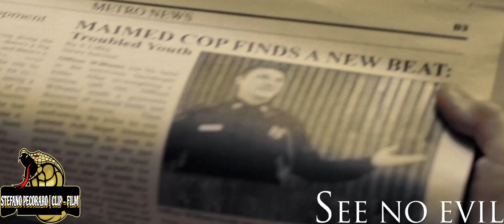"Il Collezionista di Occhi" ⛓️👀 (2006) | Jacob Goodnight uccide sua Madre per salvare Kira 👩🏻 | HD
📽= Il Collezionista di Occhi ⛓️👀 (2006)

⏸️ Michael trova Christine e Tyson mentre cercano di salvare Kira, ma vengono attaccati di nuovo da Jacob, che mette fuori combattimento Michael mentre gli altri due scappano lungo il pozzo dell'ascensore. I due trovano Kira ma vengono interrotti da Jacob prima che possano liberarla. Tyson crea una distrazione ma viene fulminato con il suo stesso taser e schiacciato con il caveau della banca. Margaret poi si presenta e si rivela come la madre di Jacob, che ha attirato Frank in hotel per vendicarsi di lui per aver sparato a suo figlio, e spiega che i prigionieri sono semplicemente un "bonus". Margaret tenta di sparare a Kira, ma Jacob interviene e la lancia a testa in giù in un chiodo sul muro.

•Cast Attori:
👨🏻‍🦲👹= Glenn Jacobs
👩🏻= Samantha Noble
👦🏾= Michael J. Pagan
👩🏾= Christina Vidal
👵🏻= Cecily Polson

©️ WWE Films, Lionsgate 📽

《Clip Film 》|  (Stefano Pecoraro)